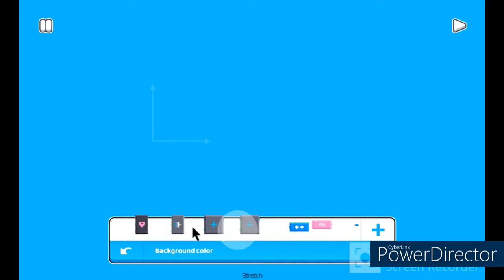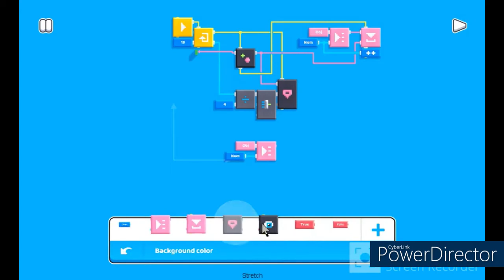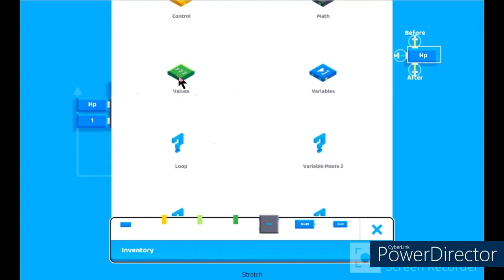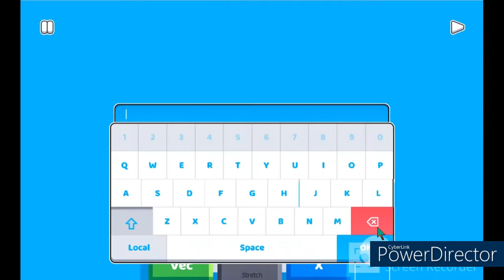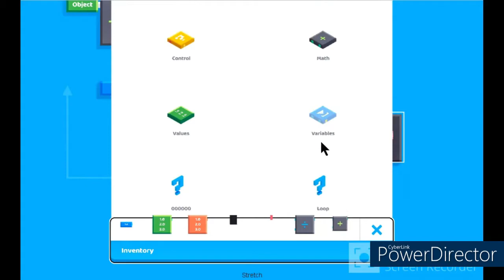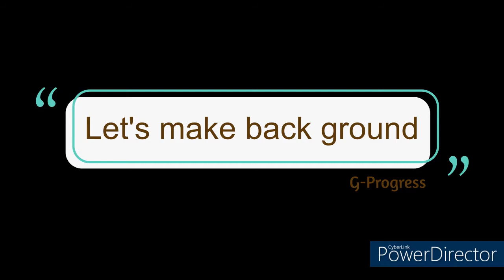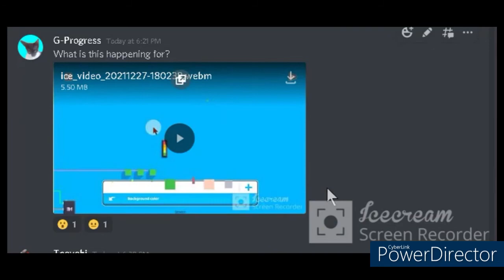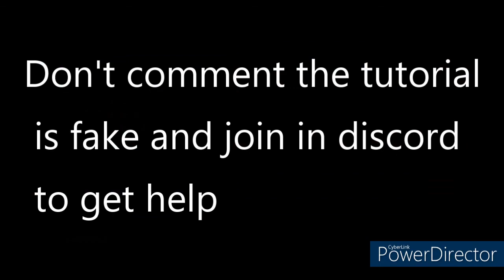Make HP Bar easily with my loopline scripting in fancade!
Try to make your owe hp bar for use this easily and it look like as simple as my previous tutorial loopiline and it is so interesting in last but I guess this hp bar tutorial is my top easiest tutorial
More fancade video in fancade

Sorry for forgetting to show the script formula for changing the hp bar colour

       Editor's credit
  Make intro by Fox198
And G-Progress add more
        Music credit
beat your competition
 TheFatRat-Monoday
    NCS-Be Togather